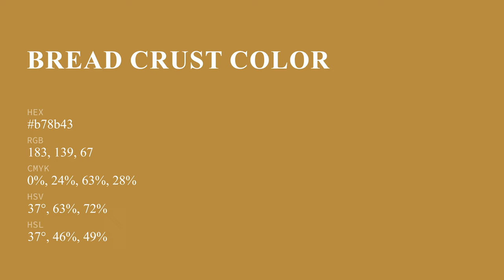Bread Crust color b78b43 hex color - Yellow color - Cool color b78b43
What color is Bread Crust ? b78b43 hex color - Yellow color - Cool color b78b43

Hex b78b43 Color Code is also known as Bread Crust color.